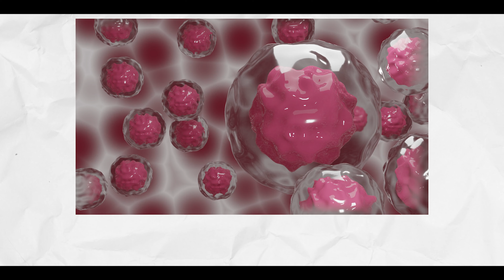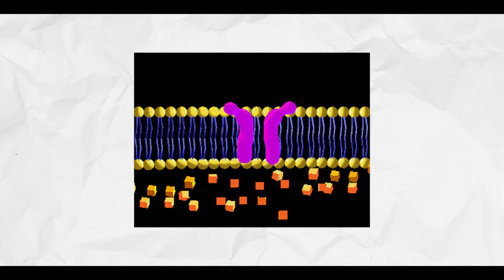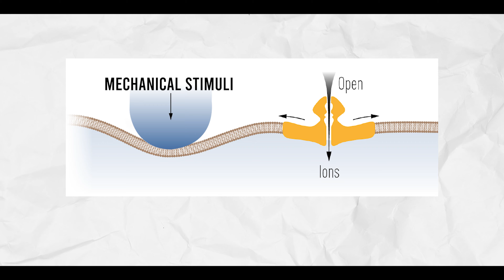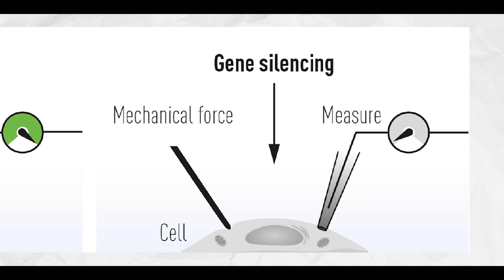Science Behind How You Feel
Our ability to sense heat, cold, and touch is essential for survival and underpins our interaction with the world around us. In our daily lives, we take these sensations for granted, but how are nerve impulses initiated so that temperature and pressure can be perceived?

Learn about the groundbreaking discoveries of the TRPV1, TRPM8, and Piezo channels by this year’s Nobel Laureates have allowed us to understand how heat, cold and mechanical forces can initiate the nerve impulses that allow us to perceive and adapt to the world around us.

CFAL trains students in understanding Maths and Science from K-12, and for Competitive Exams like NTSE, Olympiads, JEE, and NEET.

to know more about our courses.